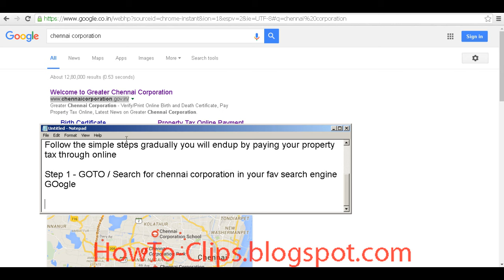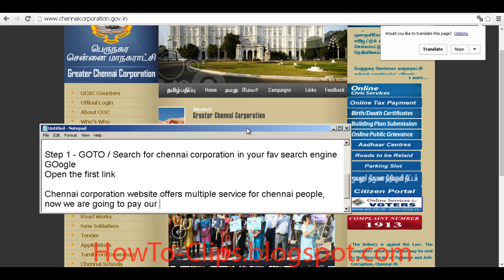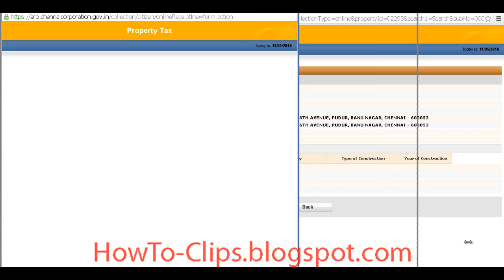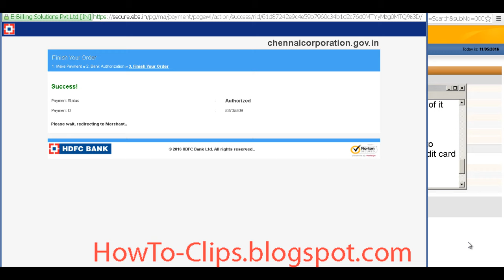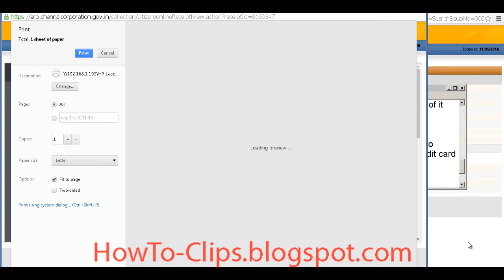How to Pay Chennai Corporation Property Tax Online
Now Chennai Metro people can easily make your house property tax payment through online. Follow the steps in the video you will endup by paying your tax through chennai corporation website